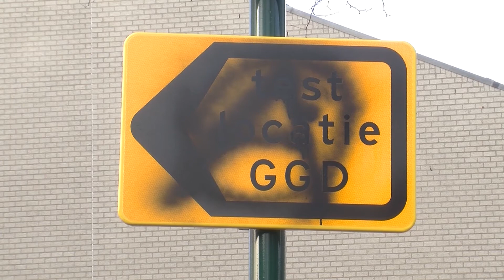Bekladding bij teststraat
onbekenden dachten leuk te zijn